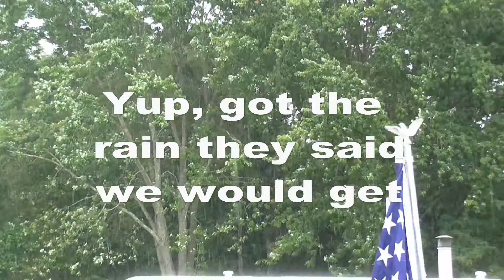Weather Update August 6, 2019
Here's the update I promised if it rained and it did at 3pm Tuesday, August 6, 2019, some sun and tmp was 88° F. It stopped just a few seconds after my video.